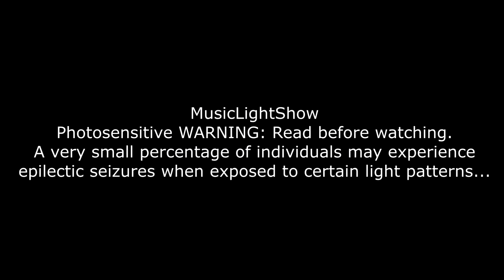Massive Attack - Unfinished Sympathy - MusicLightShow